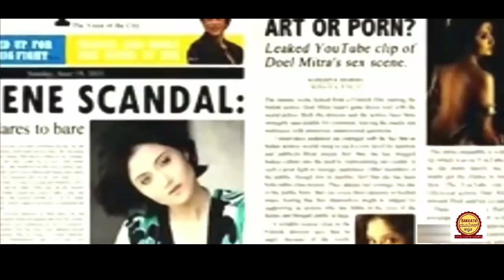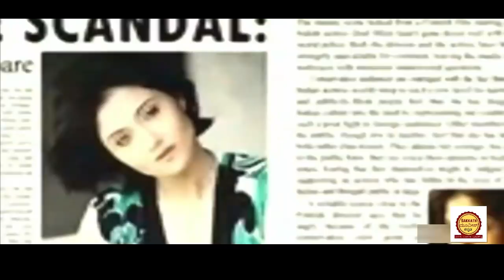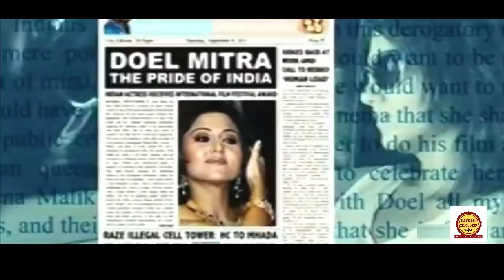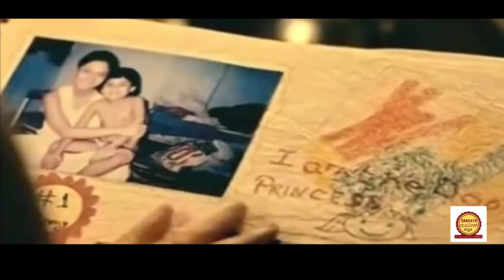ಹೀರೊಯಿನ್ ಅಶ್ಲೀಲ ವಿಡಿಯೋ ಲೀಕ್ ಆದಾಗ |Take One Movie Story In Kannada | By Sakkath Movies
lattest movies explained
movie ending explained in kannada
Movie Kannada Explan

TAKE ONE MOVIE  EXPLAINED IN KANNADA